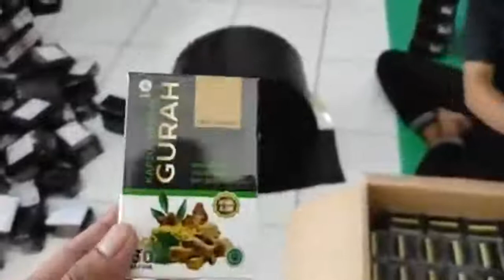TESTIMONI KAPSUL HERBAL GURAH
Kapsul Herbal Gurah

PROMO🏅🏅
💰BELI 1 Rp 145.000
💰BELI 2 GRATIS 1 Rp 290.000
Cukup checkout 2 botol dikirim 3 botol

KHASIAT
Berkhasiat untuk membersihkan dan mengeluarkan lendir kotor dari dalam tubuh, terutama pada saluran pernapasan.
Kapsul Herbal Gurah terbuat dari sari daun Clerodendron Serratum Herba (Sanggugu) yang dapat mengeluarkan lendir pada tubuh. Lendir tersebut akan larut kedalam keringat dan akan keluar melalui pori-pori kulit atau lewat saluran pembuangan.

MANFAAT
❄️Membantu meredakan gangguan pernapasan (sesak napas, sinusitis, asma, tidur mendengkur)
❄️Membantu meredakan masalah batuk berdahak
Membantu membuat suara menjadi lebih keras, nyaring serta panjang
❄️Menjadikan suara merdu, bersih dan halus
Membantu menambah volume paru-paru dan memanjangkan nafas
❄️Menjaga napas agar tetap segar

JAMU HERBAL ALAMI
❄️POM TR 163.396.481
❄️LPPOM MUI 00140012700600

Isi 60 Kapsul @500mg

KOMPOSISI
❄️Clerodendron Serratum Herba (Sanggugu)
❄️Zingiber Officinale Rhizoma (Jahe)
❄️Kaempferia Galanga Rhizoma (Kencur)
❄️Andrographis Paniculata Herba (Sambiloto)
❄️Foeniculum Vulgare Fructus (Adas)

ATURAN MINUM
❄️3 kali sehari, 2 kapsul sekali telan
❄️Pagi setelah sarapan, siang setelah makan siang dan malam sebelum tidur.

DIPRODUKSI
CV. HANIF HERBAL
Yogyakarta

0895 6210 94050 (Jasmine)